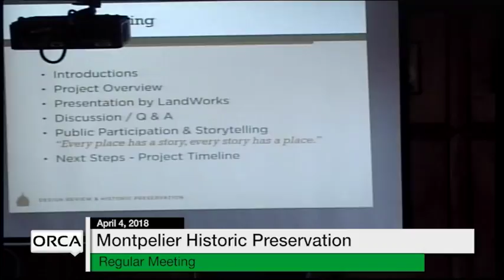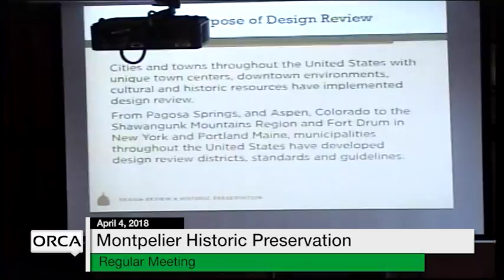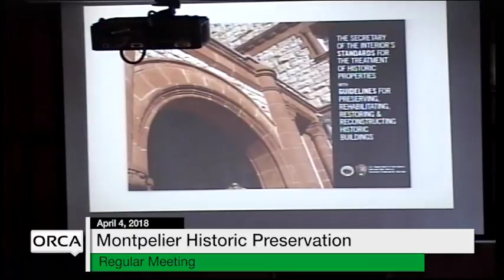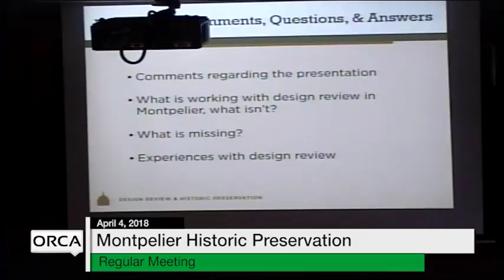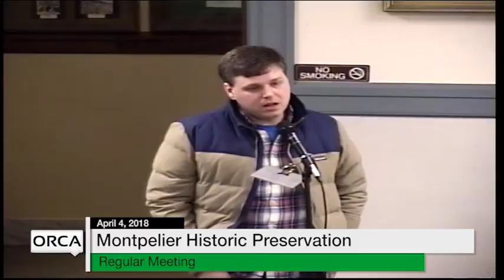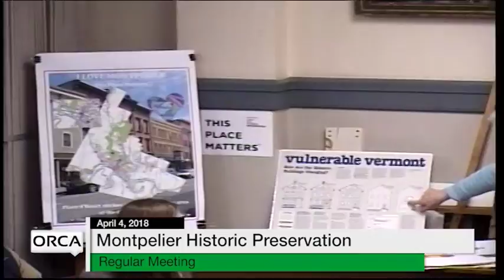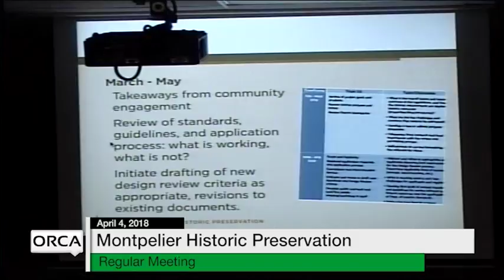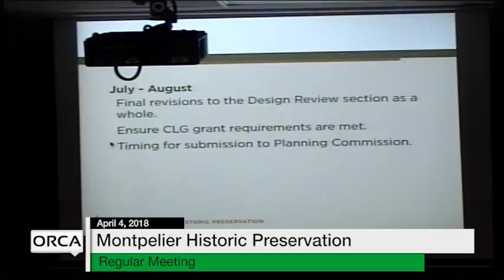Montpelier Historic Preservation Commission - April 4, 2018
The Regular Meeting of the Montpelier, VT Historic Preservation Commission - April 4, 2018